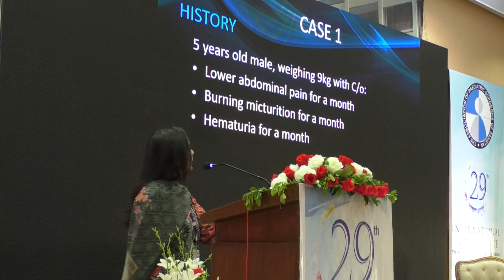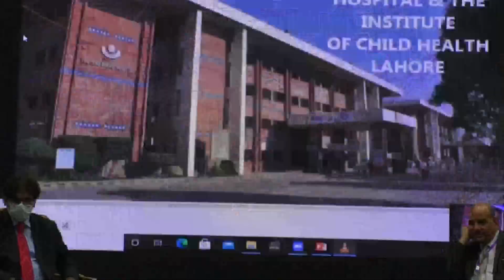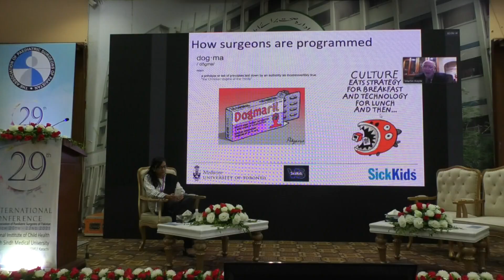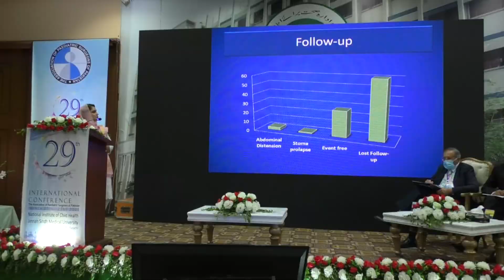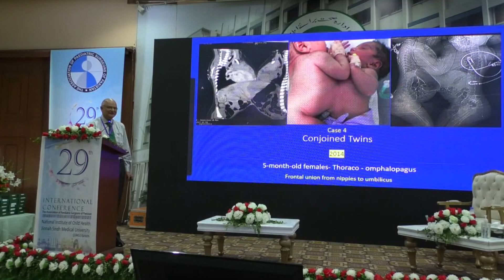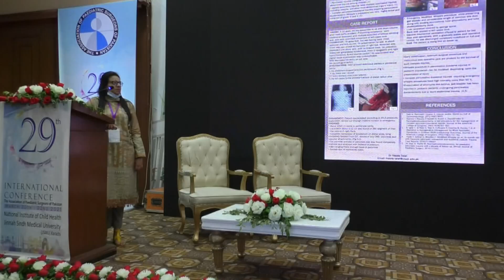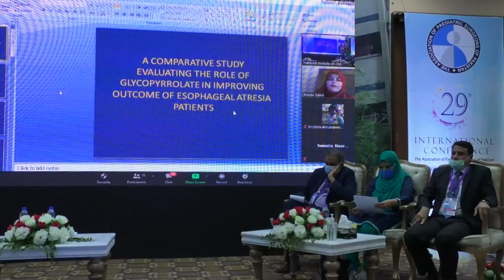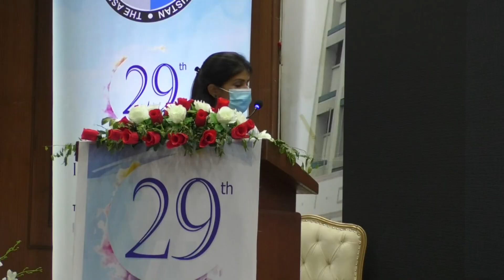Promo I 29th APSPCON 2021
National Institute of Child Health, Karachi in collaboration with Association of Paediatric Surgeons of Pakistan organized the 29th International APSP Conference March 2021 from 20th to 22nd March at NICH, Karachi, Pakistan.